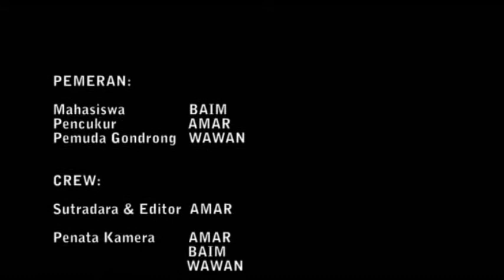TUKANG CUKUR & MAHASISWA " One Day One Inspiration "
Terkadang kita tidak menyadari keberadaan Tuhan dalam hidup kita karena matahati kita yang dibutakan oleh dunia